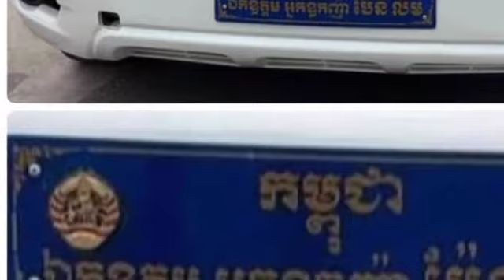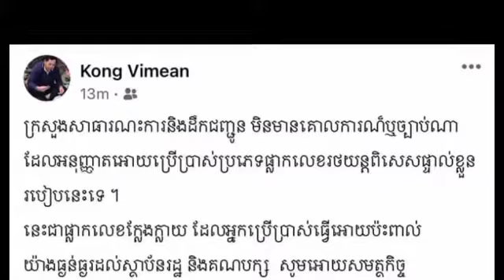That's right! Just seeing this license plate, HE Khieu Kanharith was surprised and said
ថាមែនៗ! គ្រាន់តែឃើញស្លាកលេខឡាននេះភ្លាមស្រាប់តែ ឯកឧត្តម ខៀវ កញ្ញារិទ្ធ ភ្ញាក់ផ្អើលរហូតលាន់មាត់ថា